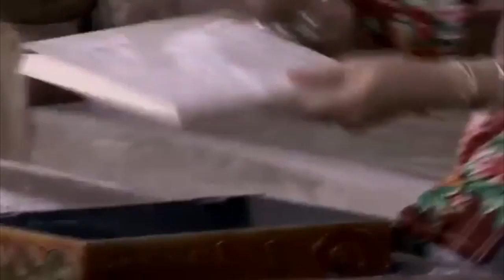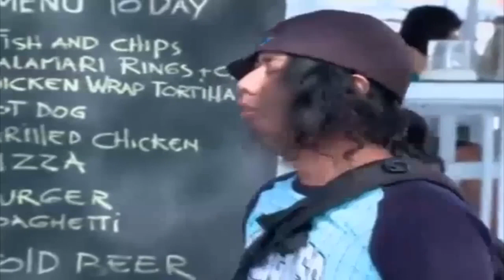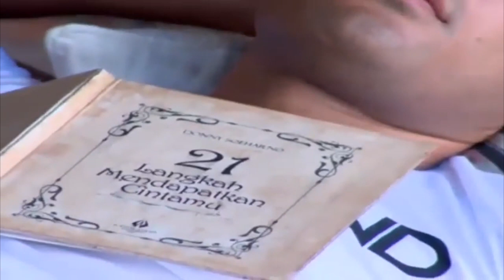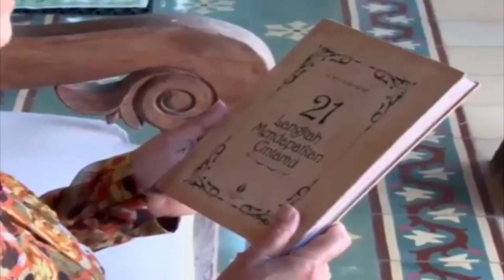FTV TERBARU - 22 Tanda Cinta - Joanna Alexandra & Ario Bayu